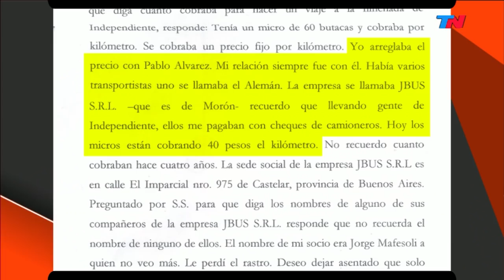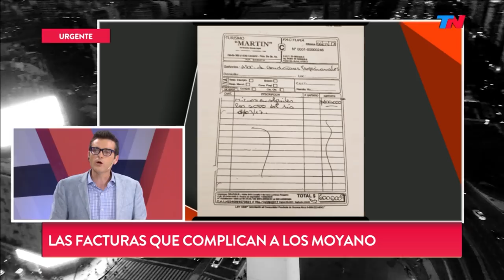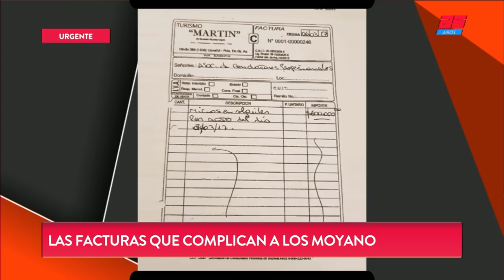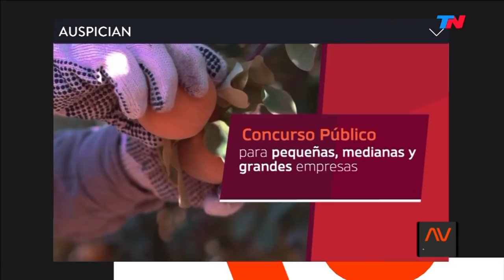"Pablo Moyano tiene que estar detenido", aseguró Conte Grand |A DOS VOCES